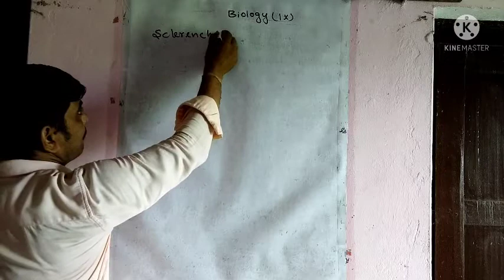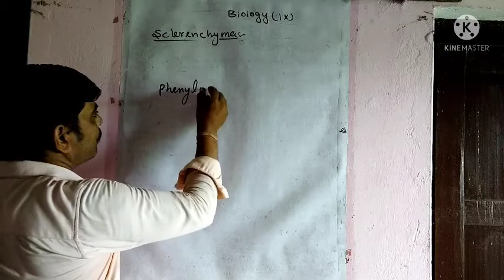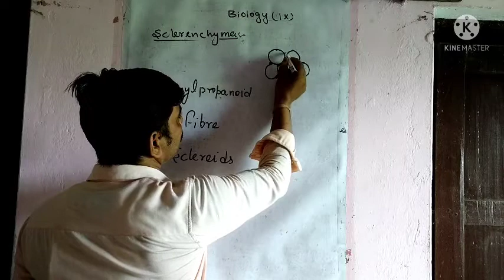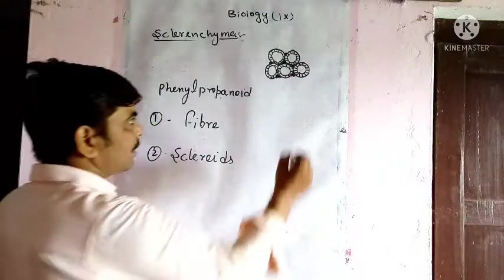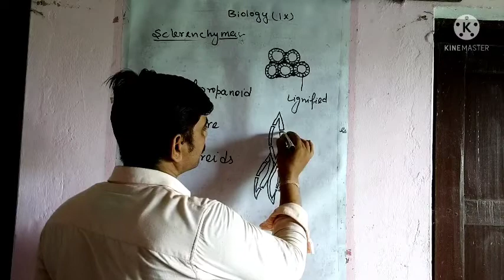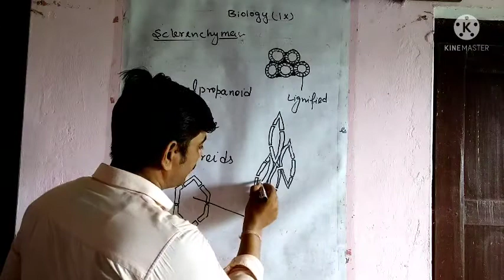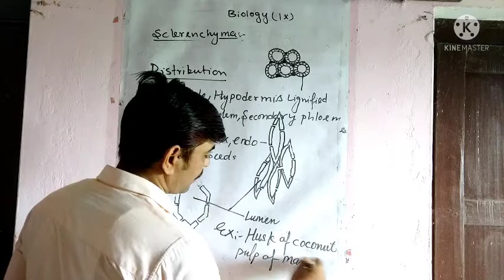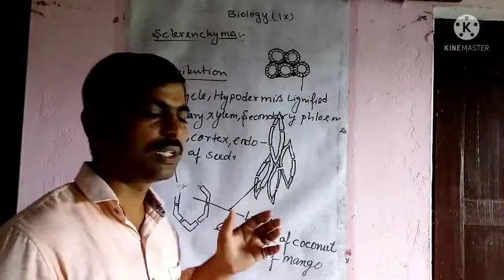CLASS IX, BIOLOGY, SCLERENCHYMA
Recorded on mobile for students welfare during lockdown due to covid 19.